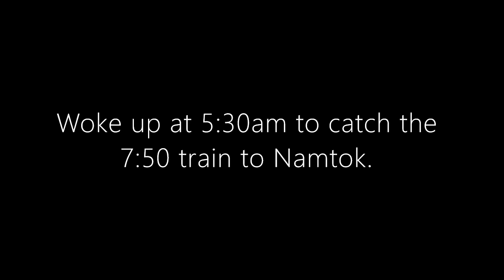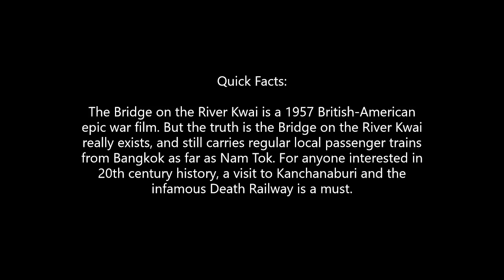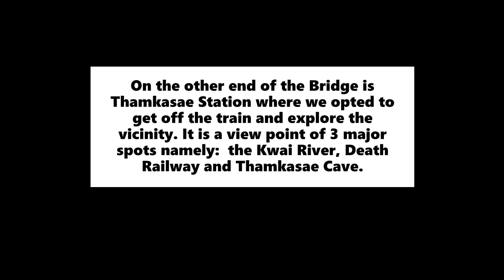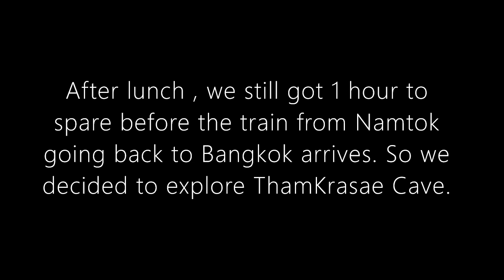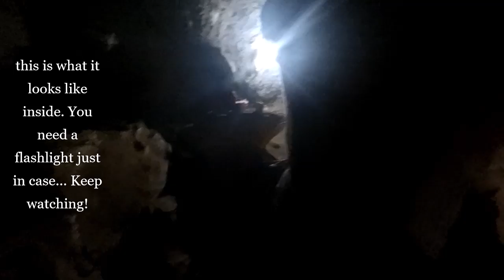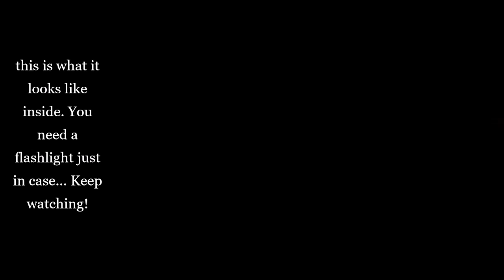Kanchanaburi Death Railway | What to expect | Thailand Vlogs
Welcome to our VIRGYLVENTURES!

Join us as we travel to Kanchanaburi, Thailand and experienced the Death Railway train ride.

Kanchanaburi is 3-4 hours away from Bangkok and is one of largest cities of the country. It is famously known to locals and tourists alike because of the Bridge on the River Kwai (there is actually a war film about this) where prisoners of wars and asians labourers spent months to finish that has took too many lives during the construction.

I do hope that this video gives you information on what you can expect and some other things to do while in Kanchanaburi.

Any comments and suggestions are welcome! Just type it in the comment box below! Thank you!

Quick Links:
Quick Links:

If you like this video please support me though my BUY ME COFFEE account.